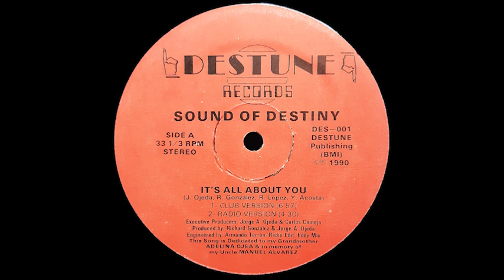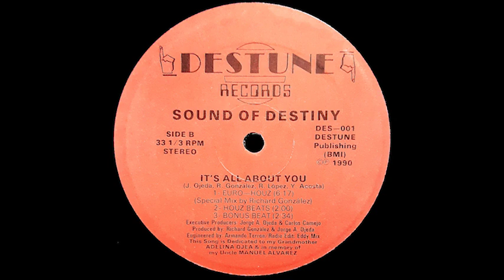Sound Of Destiny - It's All About You (Bonus Beat)(1990)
Sound Of Destiny – It's All About You
Label: Destune Records – DES-001
Format:
Vinyl, 12", 33 ⅓ RPM
Country: US
Released: 1990
Genre: Electronic
Style: Freestyle, House
Tracklist
Hide Credits
A1  It's All About You (Club Version) 6:57
A2  It's All About You (Radio Version) 4:30
B1  It's All About You (Euro Houz)
Mixed By [Special Mix] – Richard González*
6:17
B2  It's All About You (Houz Beats) 2:00
B3  It's All About You (Bonus Beat) 2:34
Credits
Edited By – Eddy Mix*
Engineer – Armando Terron
Executive Producer – Carlos Camejo, Jorge A. Ojeda
Producer – Jorge A. Ojeda, Richard González*
Written-By – J. Ojeda*, R. González*, R. López*, Y. Acosta*
Notes
Published by Destune Publishing (BMI).
This Song is Dedicated to my Grandmother Adelina Ojea & in memory of my uncle Manuel Alvarez